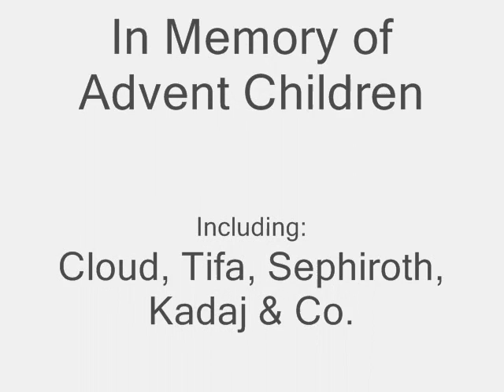Faith in Innocent Eyes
Final Fantasy VII, Advent Children AMV; Song:  Faith in Innocent Eyes by Delta Goodrem